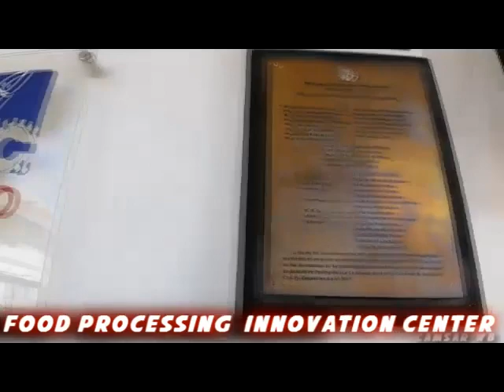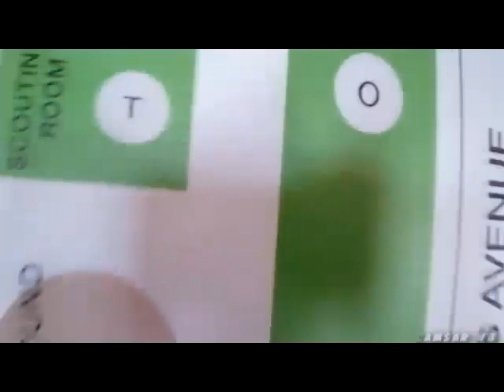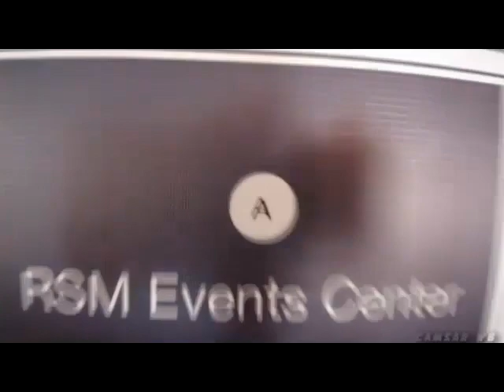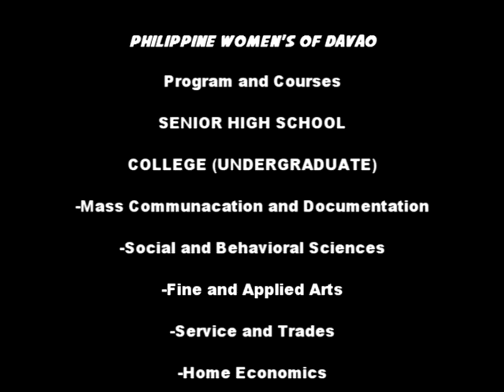PWC of Davao Tour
A sneak peak to the Philippine Women’s College of Davao.